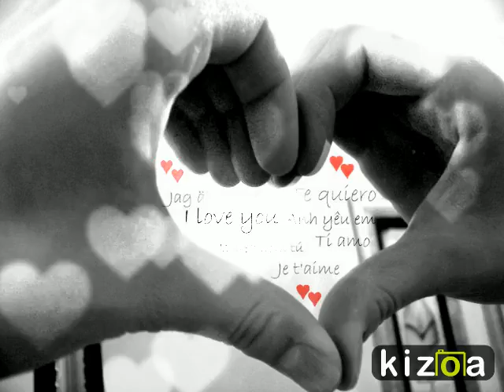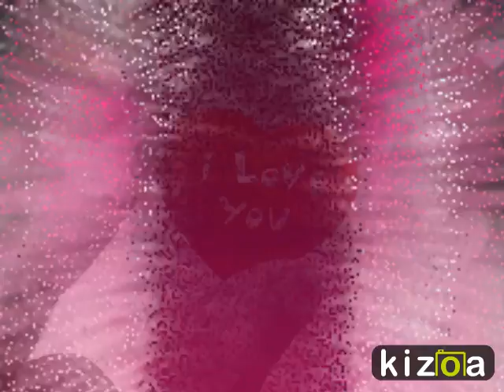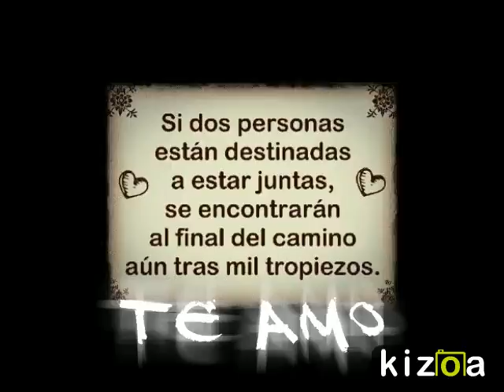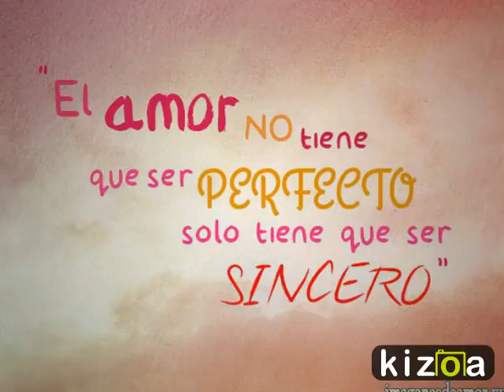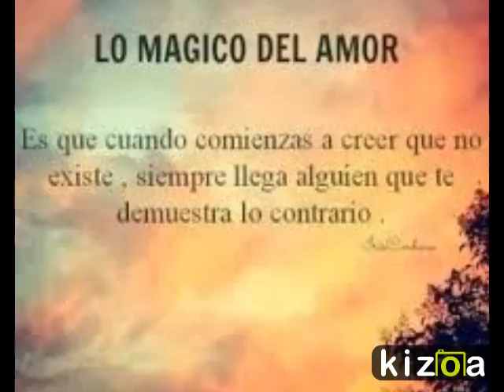Kizoa Editar Videos - Movie Maker: saranghae